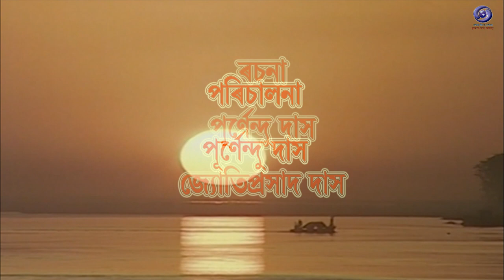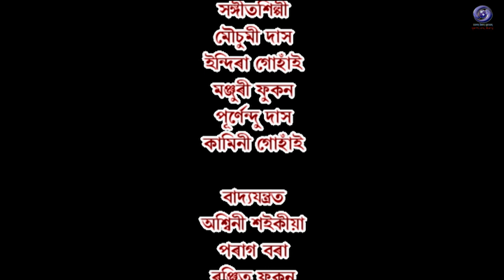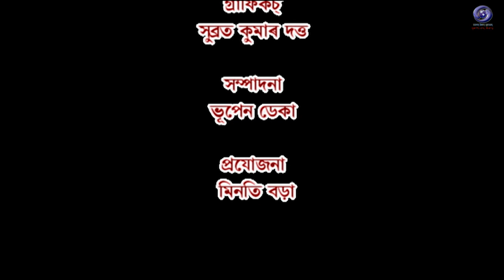Natun prabhat bichari, Purnendu Das, Jyoti Prasad Das. DDK DIBRUGARH.